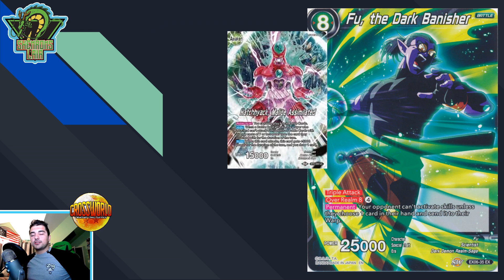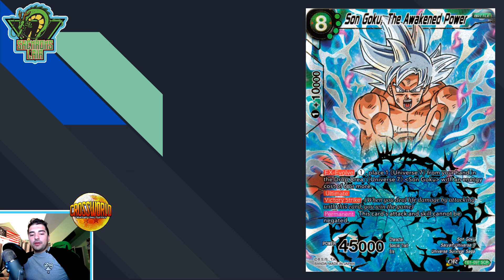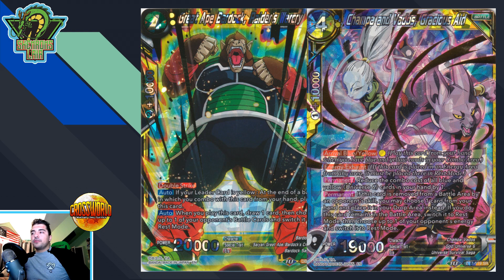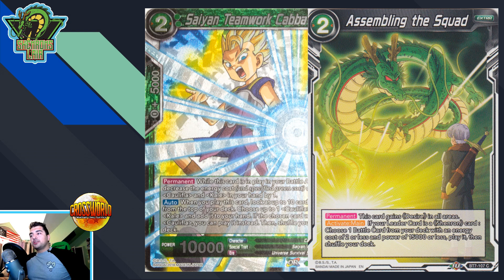Top 6 Strategies You Can Play for the November 2019 Format! - Dragon Ball Super Card Game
What strategies are you looking forward to playing in November?

-Proud member of the Super Tuber OrganiZation!